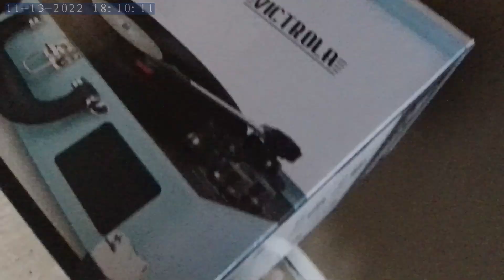Painting the Living Room with Black Walls and Gold Trim. DIY living room renovation. Time Lapse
Painting the Living Room with Black Walls and Gold Trim. DIY living room renovation.  This is a quick Time Lapse Video less than 3 minutes.